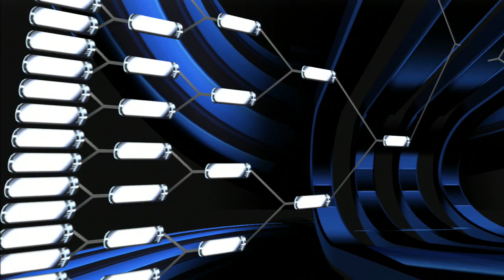March Madness 2014: Iowa State (3) vs North Carolina (6) East Region Sim